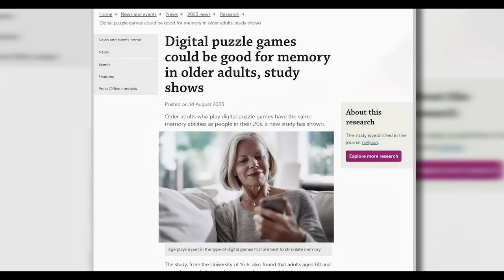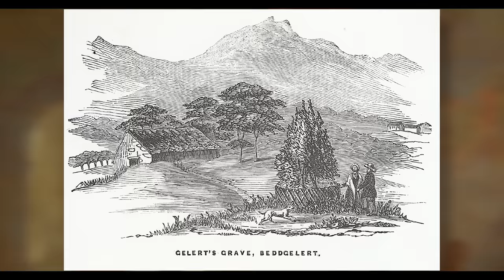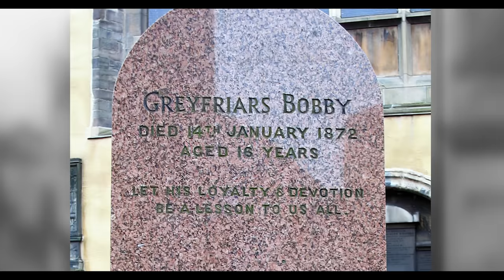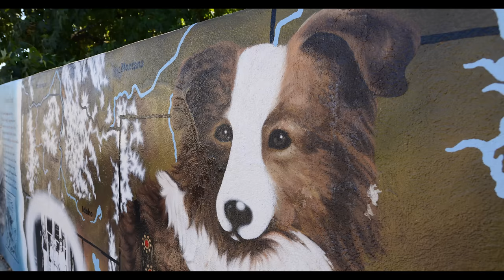These Dogs Left Paw Marks on History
Download Toon Blast 🚀 for free via this link or QR code and receive 3 hours of unlimited lives and 100 free coins!

Dogs were domesticated some 20,000 years ago and since then they have gone on to become known as man's best friend. In today's episode we explore a few extraordinary stories of their great loyalty and unwavering devotion.

00:00 - Intro
01:52 - The Legend of Gelert
04:40 - The Tale of Greyfriars Bobby
06:44 - Faithful Hachi-ko
09:42 - Bobbie The Wonder Dog